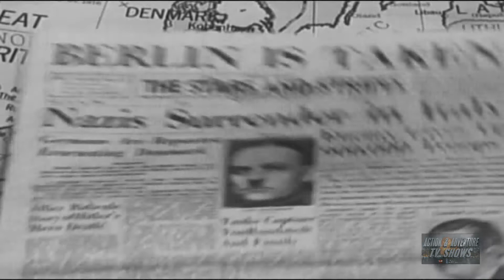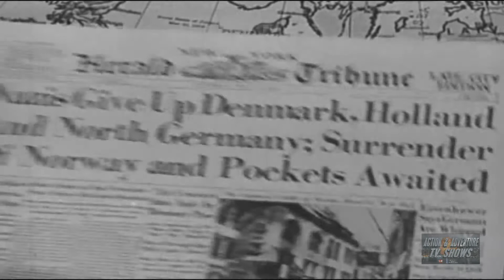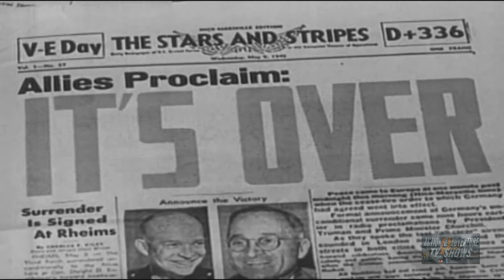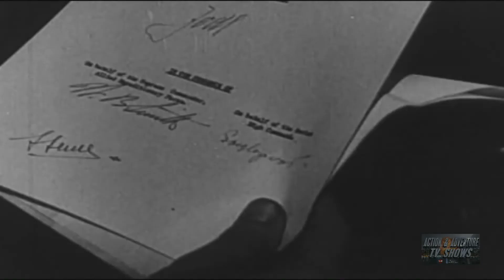War in Europe (1951) | Episode 22 | Overruning Germany | Westbrook Van Voorhis | Hugh James